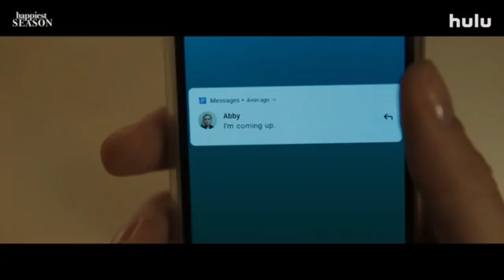Happiest Season - Tom’s Minute Review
Hulu Christmas